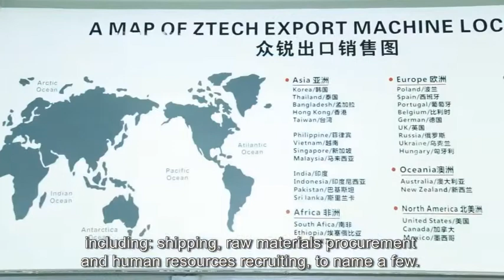edge cutting 2 sides sealing air bubble film making machine